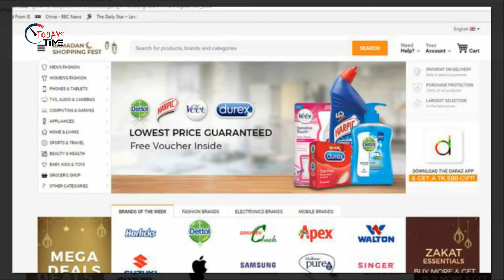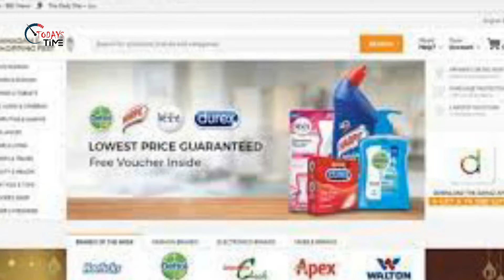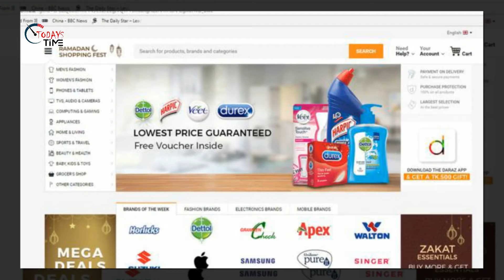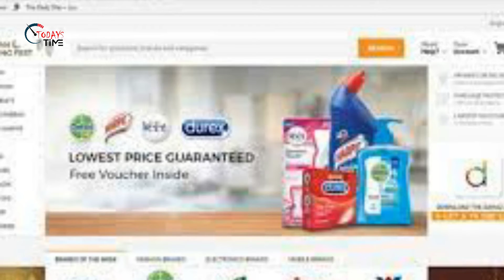ইভ্যালিসহ ই কমার্স প্রতিষ্ঠানগুলোর আগাম অর্থ পাওয়া বন্ধ